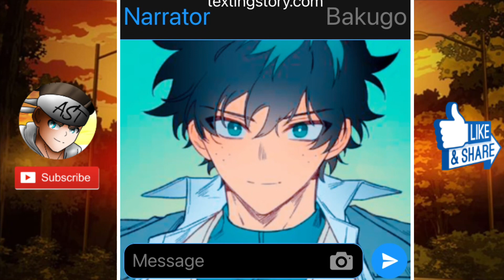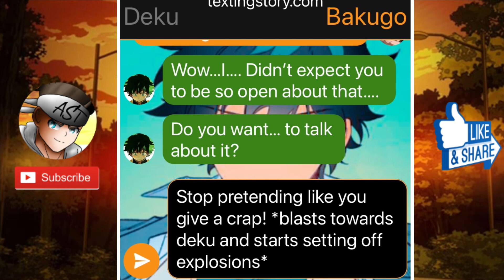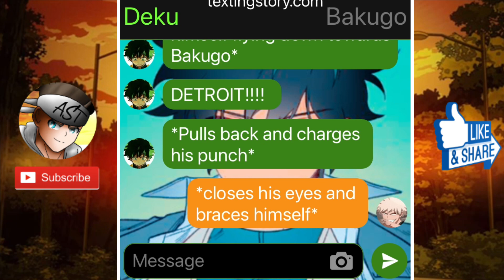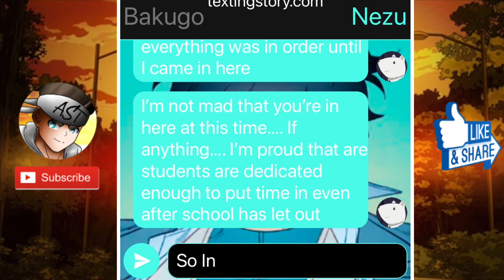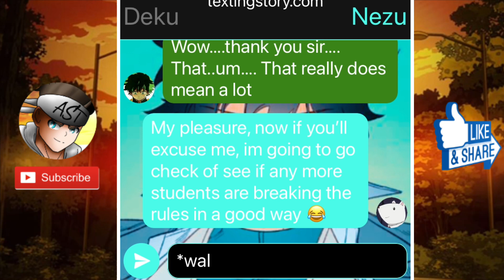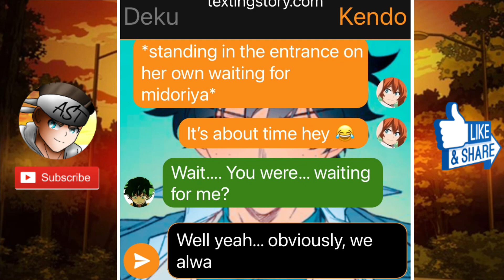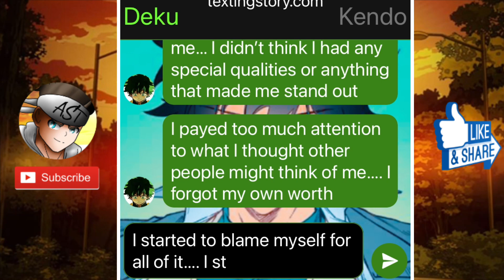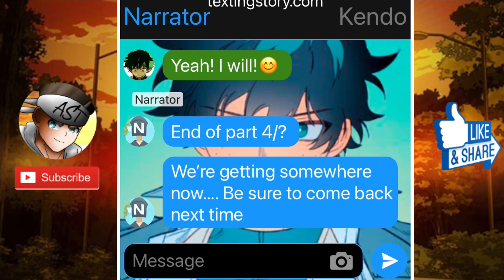Glow Up Deku | Short Series { Special } | 4/?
peace!

Top Anime
Upcoming anime
MHA texting story
BNHA texting story